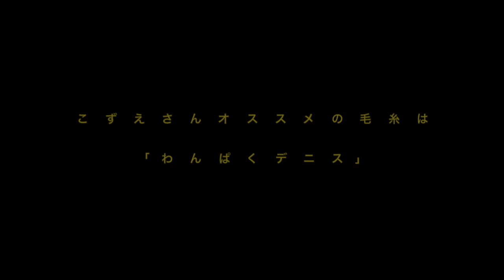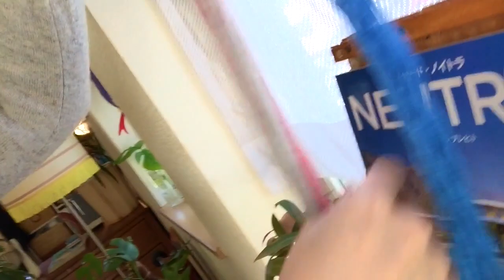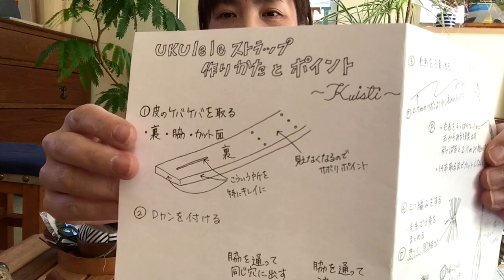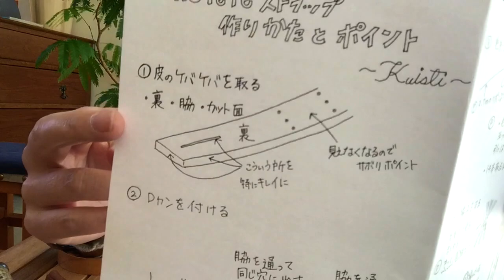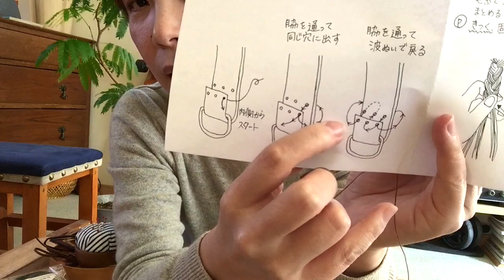ガズレレ流【毛糸の手作りウクレレストラップ】作り方・大公開！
ウクレレ楽しいよ！音楽たのしいよ！聴くのもいいけどやる方が楽しいよ！
いろーんな曲４００曲以上をかんたんに歌いながら！初心者ウクレレ教室ガズレレ
ここは必見！

ガズレレYouTube完全ガイド！

いい話？のブログ書いてます！